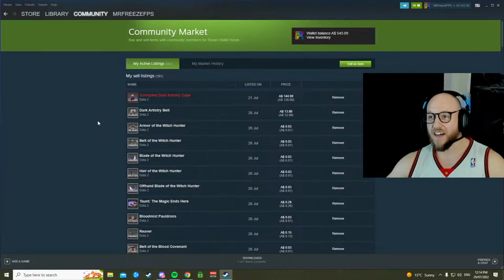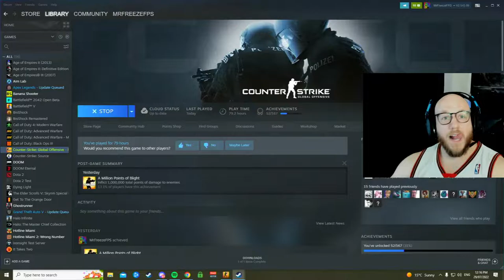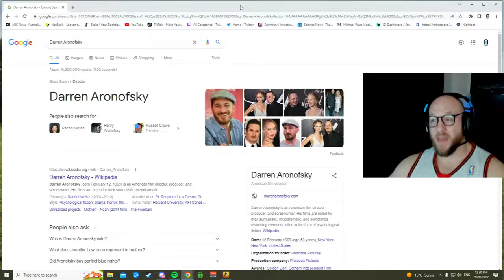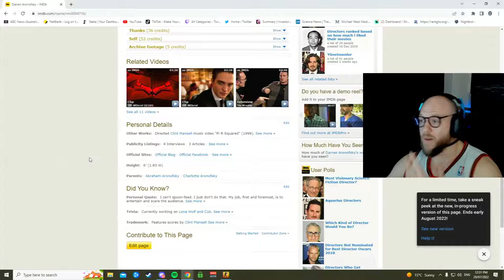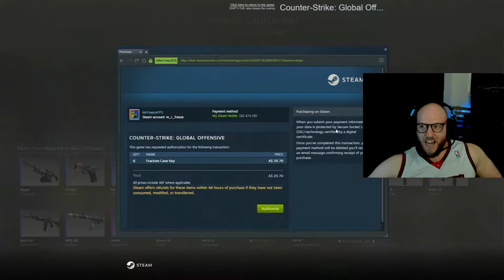Learning CS in 2022 (~80hrs in)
Movement Enthusiast | KB&M Elitist | PVO only | Aimlab GM btw